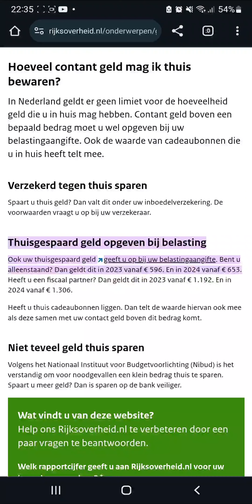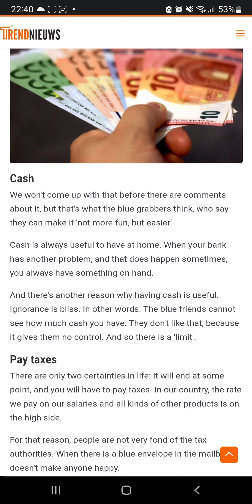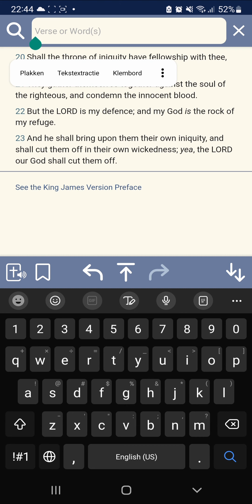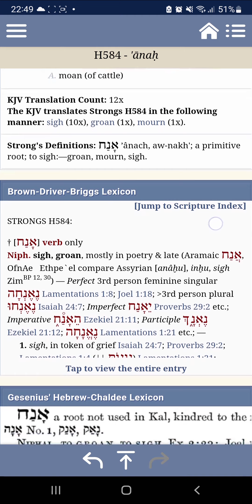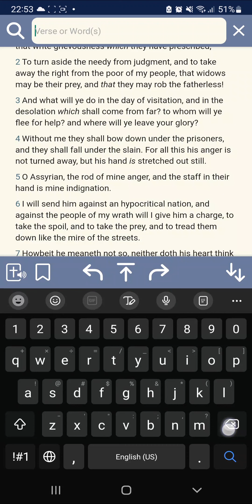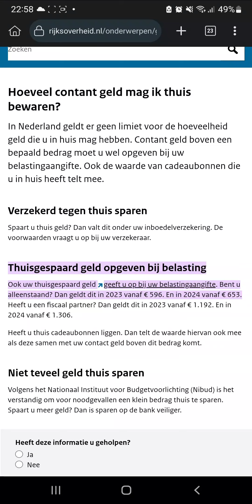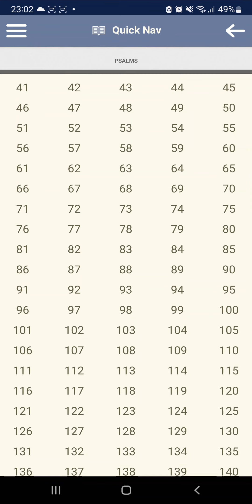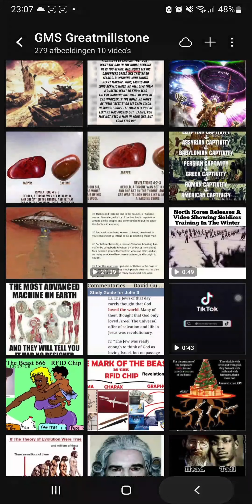2.More Wicked Decrees, Es Au Wants To Work Towards 0 Cash At Home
FEMA CAMPS
Government Drill
stock market crash
great depression
ICE
FEMA CAMPS
FDIC
FEMA REX-84 program
Hitler-scale
purge
RFID chip
President
laser weapons
underground  bunkers
 Armageddon
problem-reaction-solution
systematic destruction
bijbel verhalen
bijbel uitleg
bible story
bible break down
bible understanding
glory of God
chosen nation
hebreeuwse israelieten
uitverkoren natie
reaping process
harvest time
angels
death angels
chariots of God
clouds
ufo's
ifo's
vliegende schotel
wheel in wheel
clouds
Jerusalem
Jacob descendants
fema camps
WW3
Iran vs America
Nuclear war
ICBM missles
Judgement day
Politrics
Fema concentration camp
DUMBS
Deep underground military bases
beheadings
Savoir
Christ
Jesus
God
Hebrew Israelites
12 tribes of israel
Jaob and esau
Caucasians
Negroes
Hispanics
Native indians
Peace
Hide
Bunkers
Drills
False Flags
Mass deception
Brainwash
Sheeple
Mass consumption
Rituals
Sacrafice
Obadiah
prophecy
Bible prophecies
Bible break down
Bible study
Bible reading
Preaching
Right vs Wong
Righteousness
Unrighteousness
Fathfull
Salvation
Chariots
Destruction
fervent heat
Fema coffins
Tanks
Darpa
technology
super soldiers
cyborgs
tiger eyes
jets
Liars
Babylon destroyed
The Lake of fire
cyberwar
hacking
spy
CIA
Martial law
american tanks
nuclear missles
nuclear war
WW3
Judgement day
End times
NWO
New world order
Globalist
Imperialistic
Empires
Kingdoms
Sodom
Egypt
Isis
Terrorism
Murder
Children
Syria
Famine
Bible Prophecies
Bible study
Bush
donald trump
the purge
pestilence
false flag
illuminati
agenda 2030
Transgender
military
gay
Underground cities
hide outs
Fema camps
coffins
guillotine
beheadings
RFID Chip
mark of the beast
martial law
police state
violence
race wars
order out of chaos
stage
crisis acters
feminism
hate
mockery
prophets
warnings
Alerts
state of emergency
destruction
fervent heat
fire
revelation
europe
iran war
unavoidable
Urgent
US Citizens
WWIII
north korea
china sea
sub marines
threat
abuse
cyber attack
accuse
spy
wiki leaks
chief
death angels
punishment
Justice
reap what you sow
slavery
native indians
pipeline
12 tribes of israel
blacks
hispanics
identity
nationality
fighting
freedom
liberty
stolen
gold
land
righteous
judge
God
Christ
greatmillstone
GMS
Redeemer
Chariots
Angels
Missle defence
blind

sheeple
consumers
lala land
payback
proud america
most proud edomites
bestray
nuke
mushroom cloud
faya
death bodies
howl
cry
barack obama
sacrafice
day of the Lord
slain
Breaking

armageddon
appolyon
vain multitude